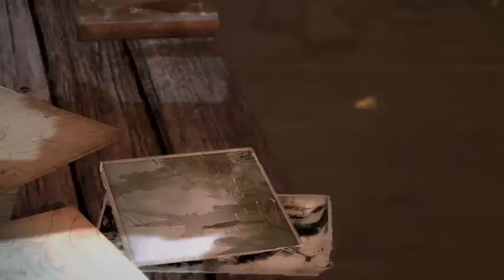Tomb Raider [Definitive Edition] | Playthrough (Part 17)